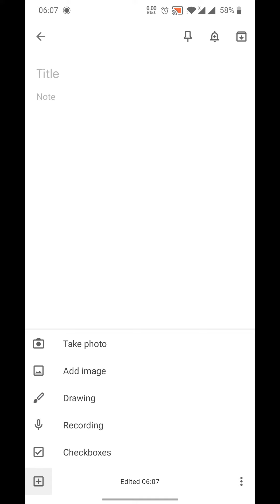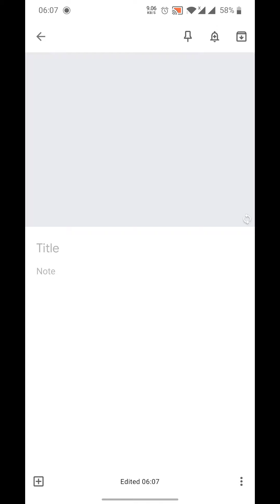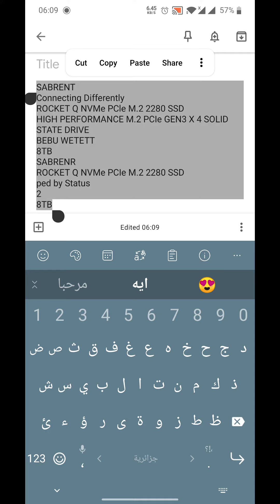How to extact text from image by only using notes keep app from google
This is a tutorial to show you how to extract a text from a picture by using notes keep app from google